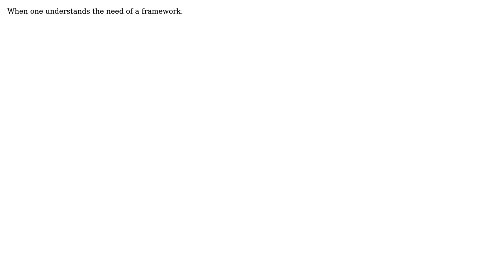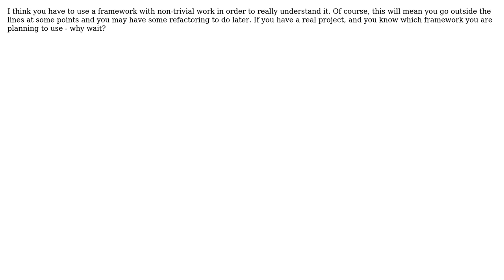After how much experience, should one start to use a framework for serious development?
With thanks & praise to God, and with thanks to the many people who have made this project possible! | Content (except music & images) licensed under CC BY-SA | Music | Images & others | With thanks to user Shamim Hafiz - MSFT user johnny user Jeremy user Fanatic23 user Eric Wilson and the Stack Exchange Network Trademarks are property of their respective owners. You are responsible for your own actions.